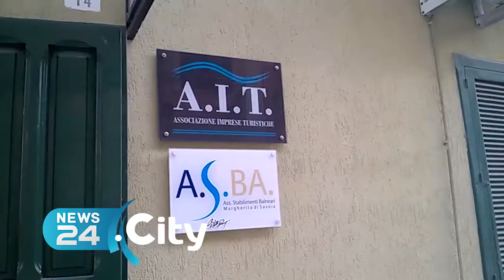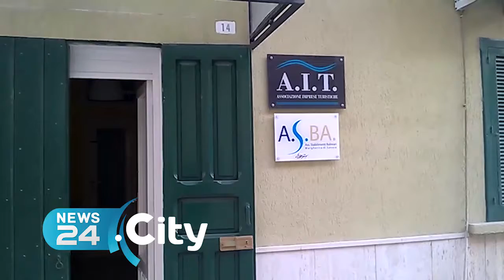MARGHERITA | Asba, in udienza dal Papa per donare prodotti ai poveri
Capacchione: «Benedizione per la stagione alle porte»